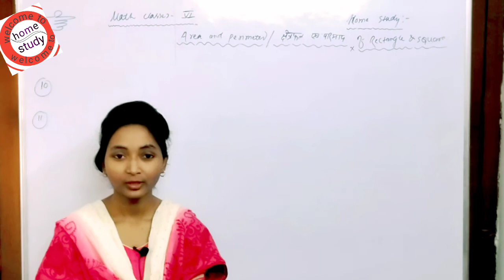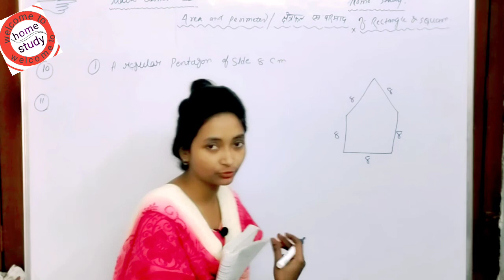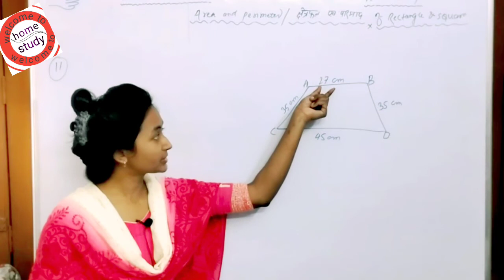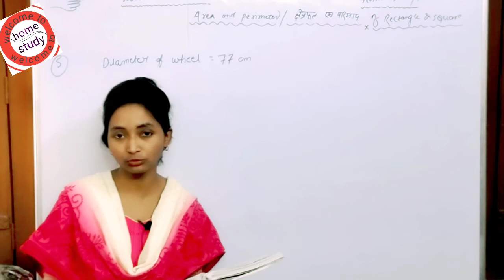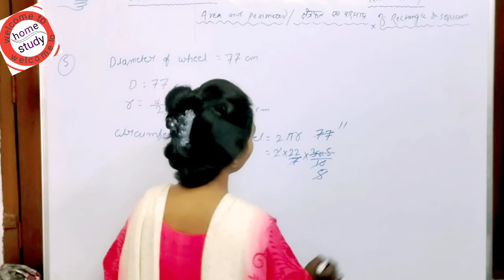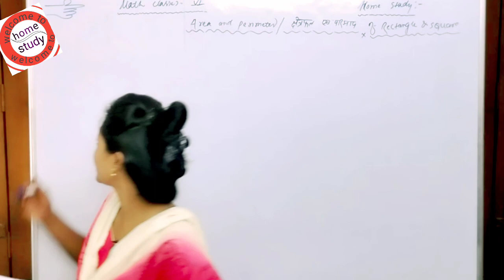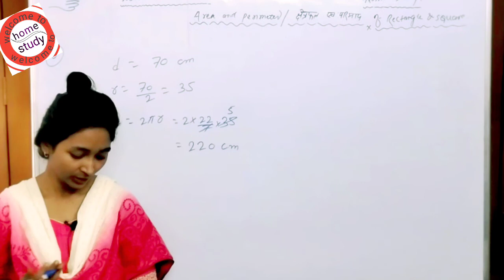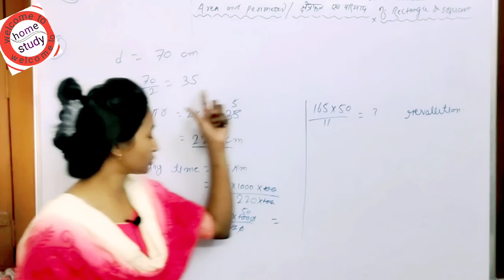class 6th area perimeter of rectangle & square ex-21a doubt class-2 R s Agarwal mathematics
moni math faculty
pilchhi daudnagar Aurangabad Bihar